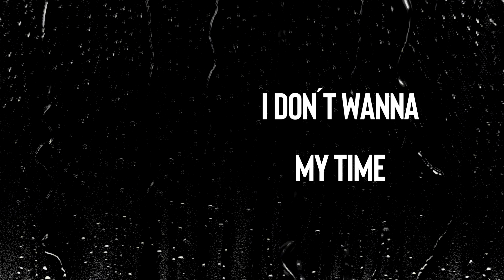LBC La Burrita Cumbión - Perdiendo El Tiempo (video lyric)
Producción y edición: JuanMa Negro

AUDIO:
Autor/Compositor: JuanMa Negro
Interprete: La Burrita Cumbión
Productor: Martin Lorenzo
Tecnico de Grabación: Martín Lorenzo.
Mastering: Alvaro Villagra